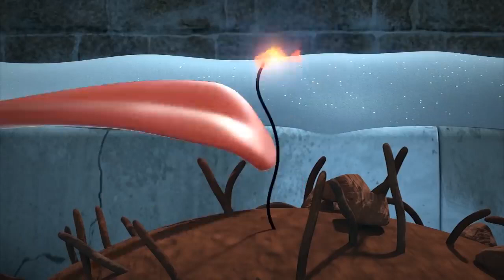LARVA | La mosca puzzolente | Cartoni animati per bambini | WildBrain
Guarda altri video dal canale qui Benvenuto nel canale WildBrain su YouTube. Ogni giorno condividiamo video di George the Curious, Caillou, Bass Guitar, Teletubbies, Om Nom, Sunny Bunnies, Larva, Sam the Firefighter, Eena Meena Deeka, Brum, adatti a bambini di età compresa tra 3 e 8 anni. WildBrain crea e diffonde il servizio per bambini su YouTube. Attraverso molti anni di canali affidabili e adatti ai bambini, WildBrain ha classici che hanno superato la prova del tempo e nuovi programmi che aiutano i bambini di oggi nel mondo. Quando WildBrain buscrafts su YouTube, sarai felice di incontrare i preferiti dei più popolari spettacoli televisivi: Teletubbies, Yo Gabba Gabba! The Builder, Om Nom, Sunny Bunnies, Gumball's Adventures, Shopkins, Larva, Madballs, Ben 10, Kiddyzuzaa, Ellie Sparkles e molti altri! I canali caricano video ogni giorno e realizziamo molte trasmissioni in diretta, episodi ufficiali. Cosa stai cercando in WildBrain? Ditecelo nella sezione commenti qui sotto! ISCRIVITI e assicurati di sapere ogni volta che cariciamo un nuovo video: https: // ... Resta connesso con WildBrain sui tuoi social network preferiti per ricevere notizie sui canali YouTube preferiti dei tuoi figli e altro: WildBrain Facebook WildBrain Instagram WildBrain Twitter Guarda altri video dal canale qui: https: // List = PLOVOkIEDJR1g0Mb8UBSUZT8CXKe-lugOd